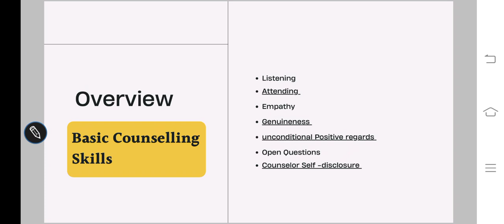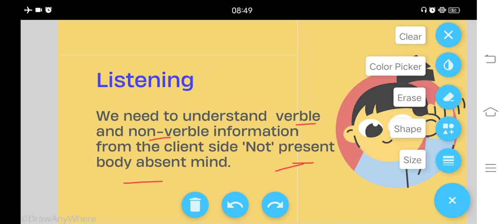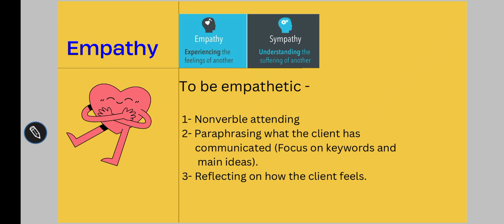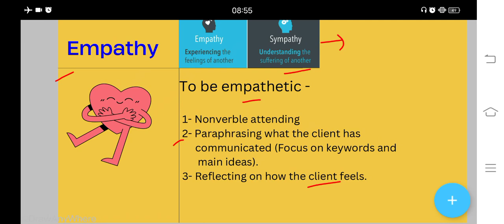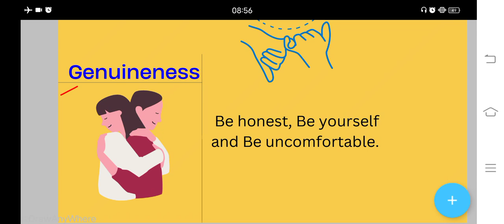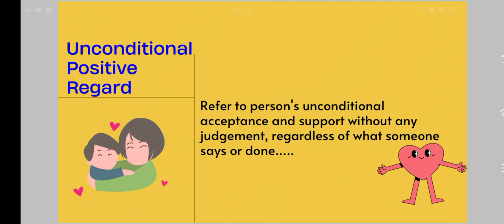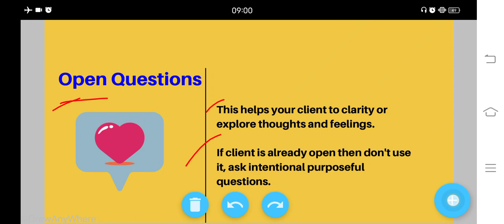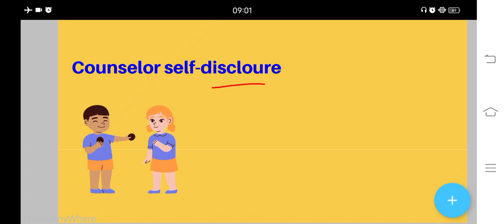Basic Counselling_Skills || अच्छा काउंसलर ऐसे बनें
एक अच्छा काउंसलर बनाने के लिए काउंसलिंग स्किल्स का होना बहुत आवश्यक है।
इस वीडियो में आपको काउंसलिंग स्किल्स के बारे में बताया गया है।

Jovial Psychology
It's all about psychology.